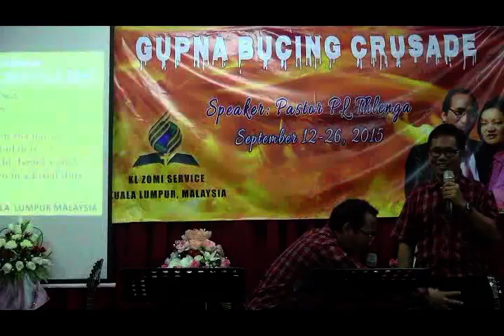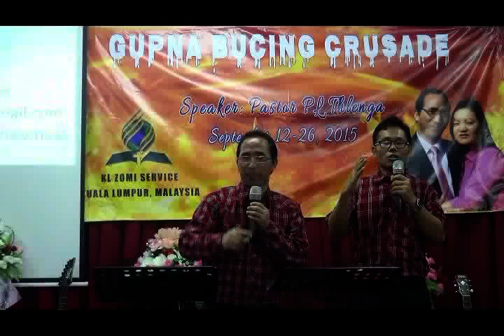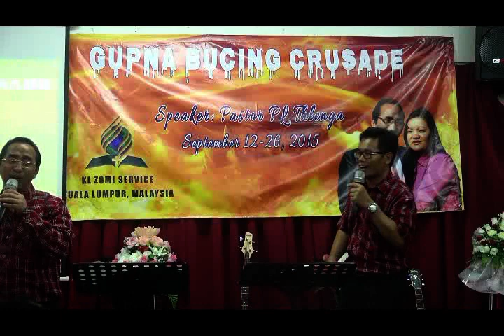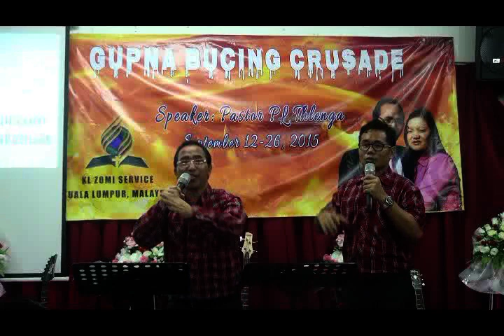Pr PL Thlenga - Gupkhiatna Bucing 1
The Everlasting Gospel Message from Pr PL Thlenga